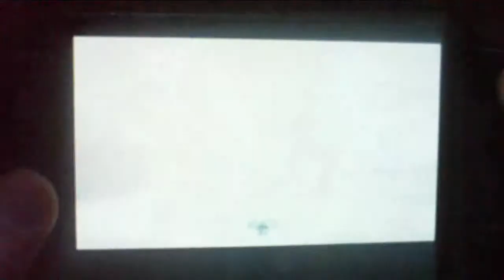Ninja Gaiden Sigma Plus - Trials Master Ninja No Items - 14 - Unearthed Challenge Phase 3